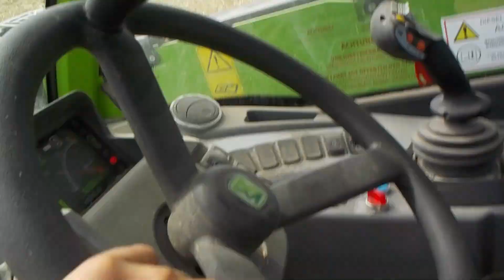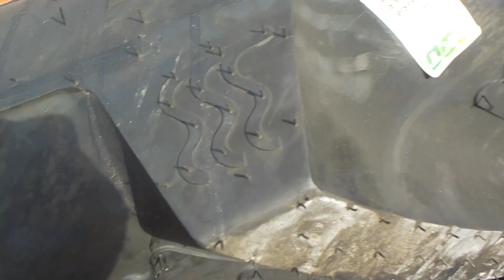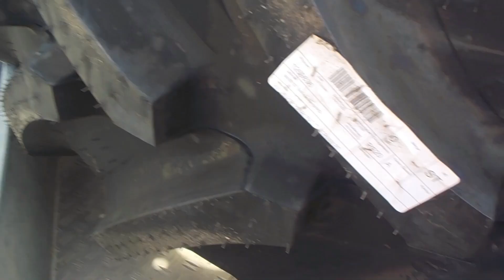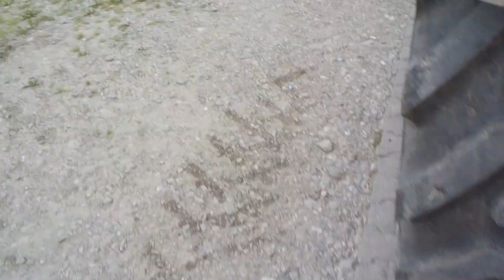Das Weizen Stroh kommt rein